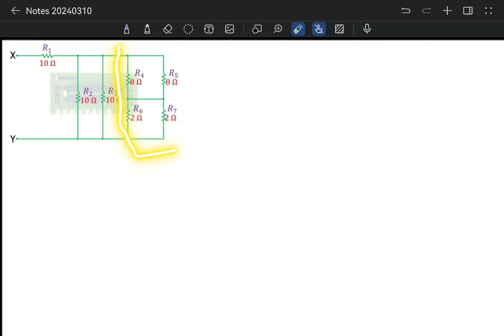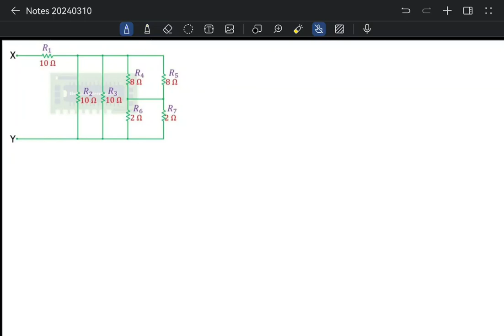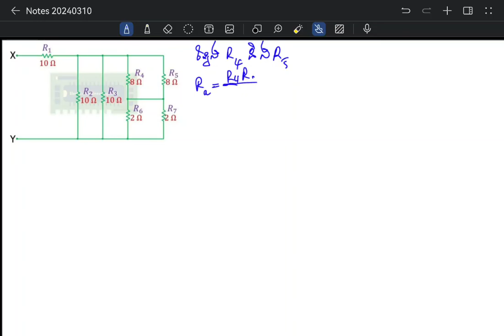លំហាត់ទី10. រកតម្លៃសមមូលរេស៊ីស្តង់ Rxy ក្នុងសៀគ្វី​ - Find Resistance Rxy in Circuit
គណនាតម្លៃរេស៊ីស្តង់សមមូល Rxy ក្នុងសៀគ្វី